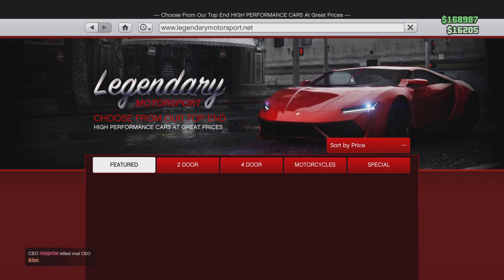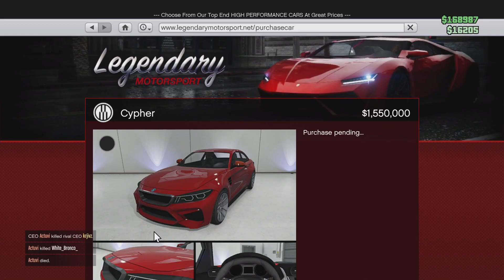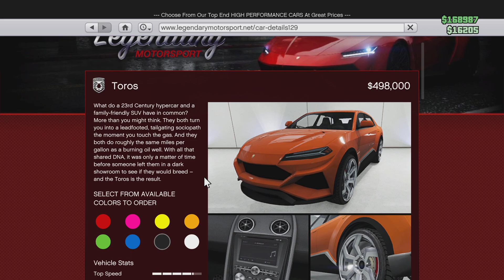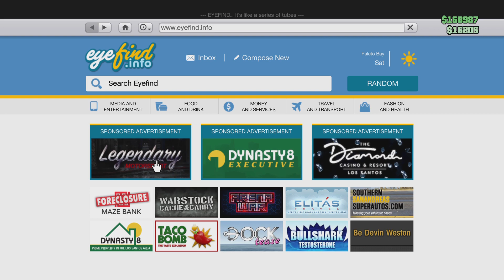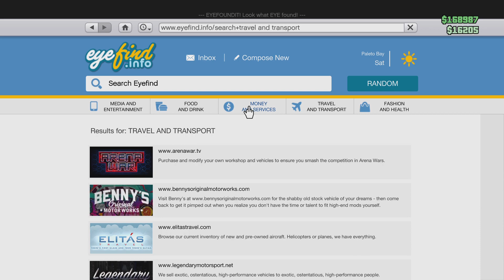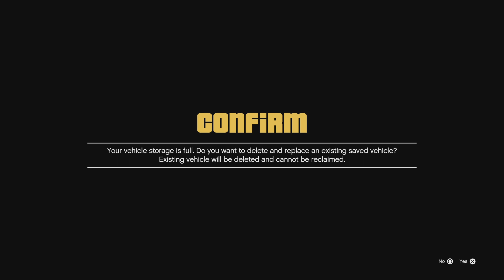Grand Theft Auto V_20230720200449